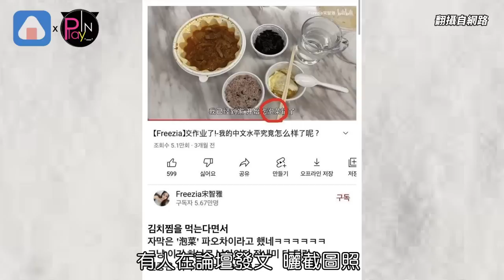宋智雅犯「致命錯誤」又被罵爆 女星經紀人刪照秒切割